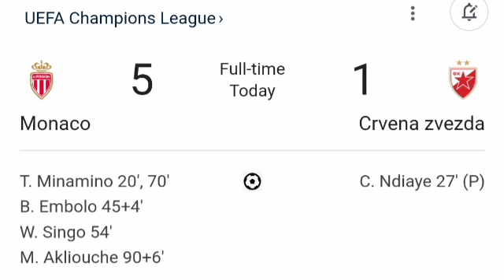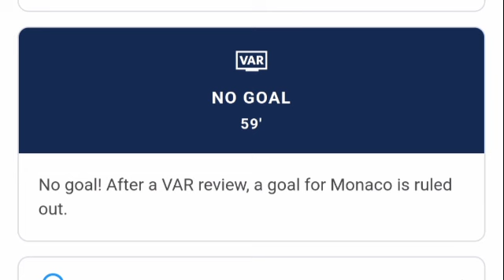モナコ vs ツルヴェナ・ズベズダ (5-1) 南野拓実のゴール、全ゴール、拡大ハイライト